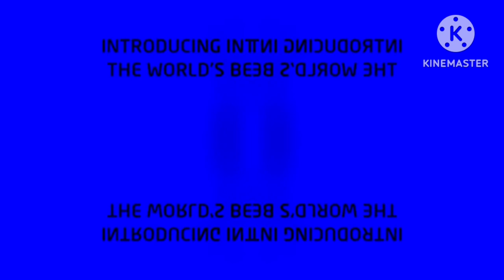Intel Logo History In G Major 14